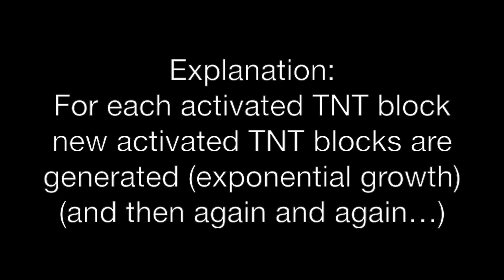Exponential EXPLOSION: A MILLION TNT Blocks [Let's Play Minecraft] [iRedstone App]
Learn more about redstone in my app iRedstone. You can download it from the AppStore: